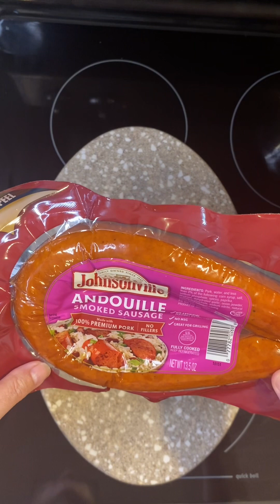Cabbage Stew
Vegetable oil
1 small head of cabbage
Chopped onion
2 carrots, sliced
4 medium potatoes, chopped
6 cups chicken broth
4 tablespoon bacon grease
1 tsp salt
1/4 tsp pepper
1/4 tsp garlic powder
1 can cream of celery soup
1 andouille smoked sausage